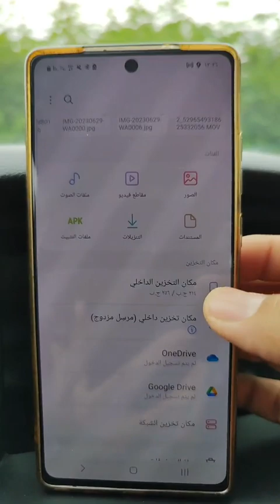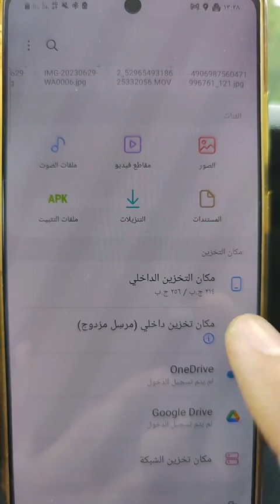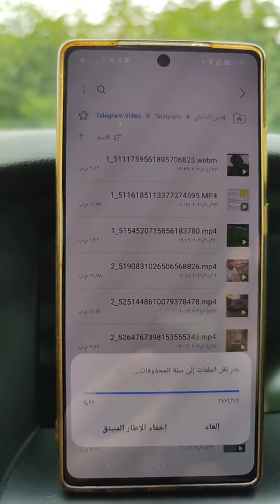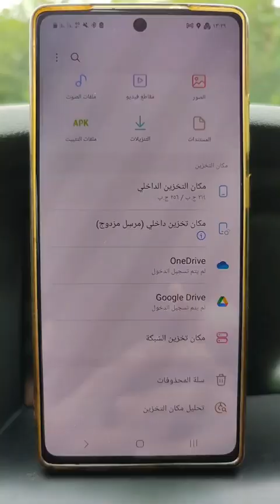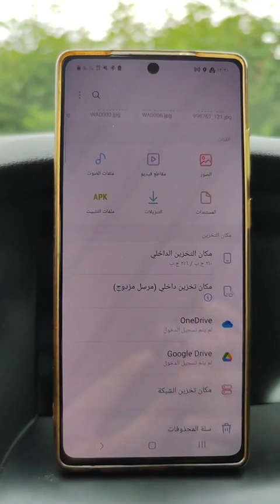الذاكرة الداخلية ممتلئة الحل رقم 1